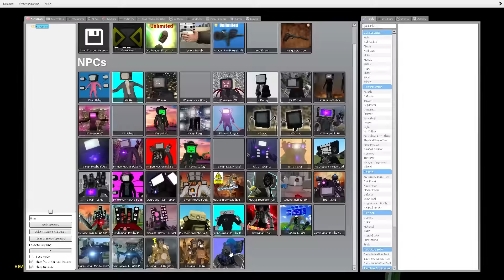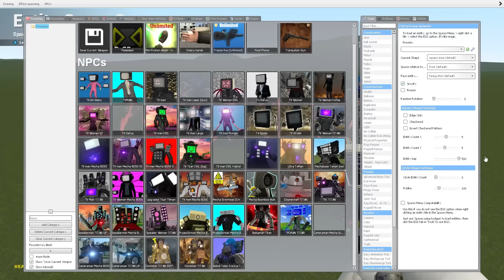Toilet Emperor Mark 2 Baru!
Woy Mister Cempreng nih santuy, hari ini kita akan bermain game Garry's Mod. Tapi sebelum kita mulai, pencet dulu itu tombol likenya ya guys.